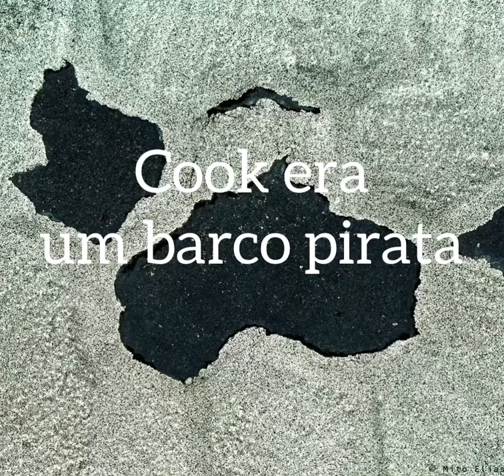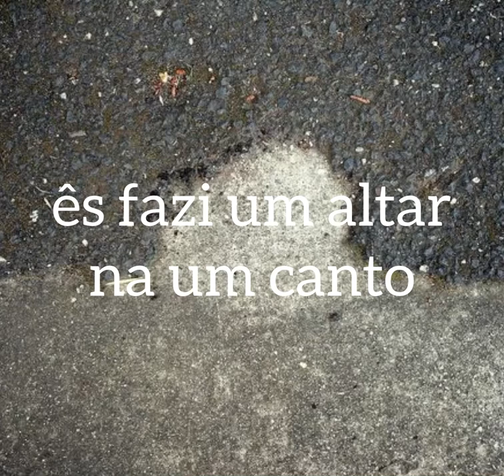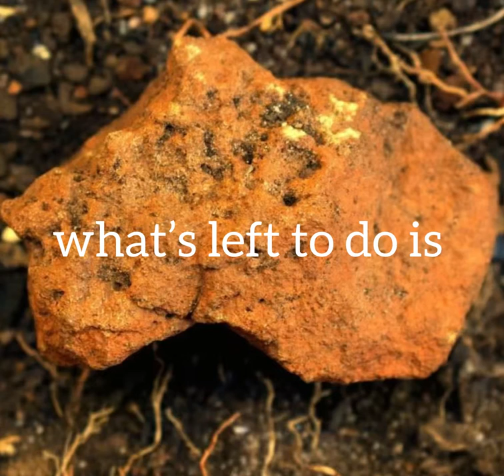Kolonialista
Mito Elias (Cabo Verde) and Abe Dunovits (Argentina) have collaborated in Naarm (so-called Melbourne, so-called Australia) to create this powerful document about colonisation and racism using found images, improvised piano, poetry and spoken word.